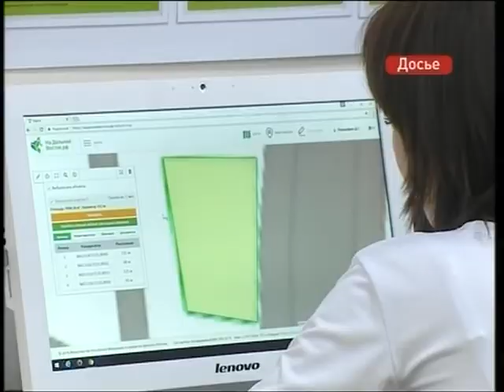Проблемы реализации закона о дальневосточном гектаре обсудили на совещании с губернатором края